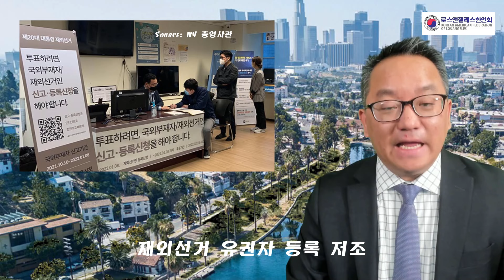1/10/22 - KAFLA NEWS - 경비행기, 메트로링크 열차와 충돌, 눈보라 속 10Km 헤매던 남성, 집 180m 앞에서 사망, 감기 앓았다면 코로나 면역 생길수도